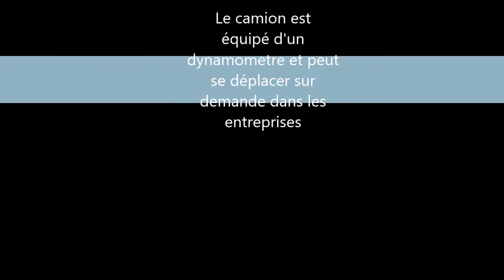démonstration de force choc, efficacité absorbeur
Démonstration de l'efficacité des longes avec absorbeur de chute. Très didactique.